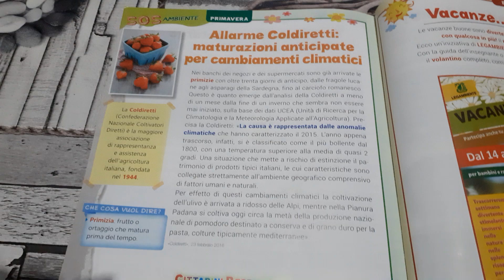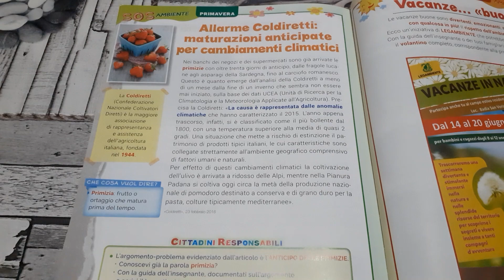Lettura racconto 5°elementare - Maturazioni anticipate per cambiamenti climatici